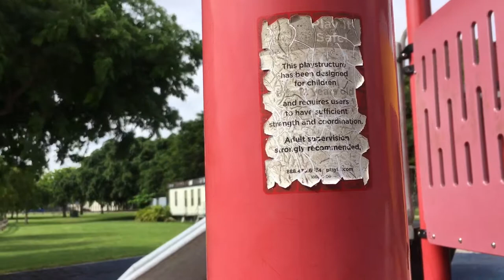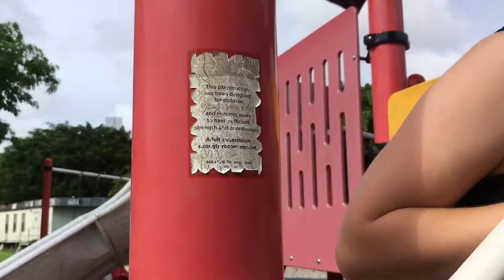Vlog 9 | Snail Race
Finally, the rain has cleared up!! We got to enjoy a beautiful day at the park.